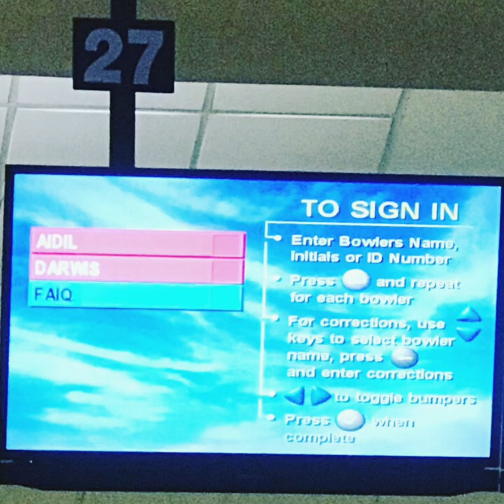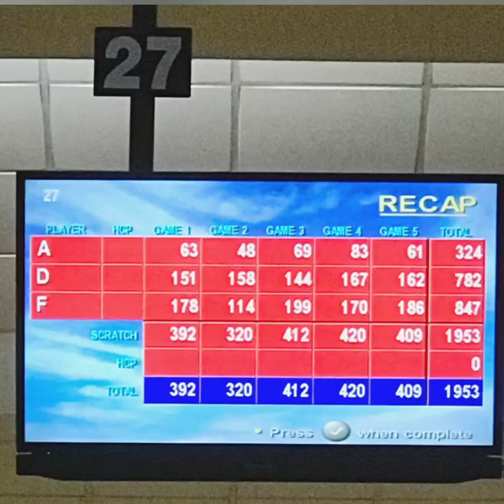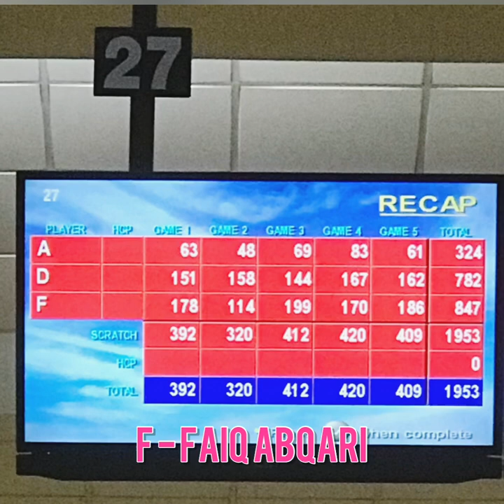L17 | Johor State Bowling Development Program 2022 조호르 주 볼링 개발 프로그램 2022 | Faiq Abqari 파이크 아브카리